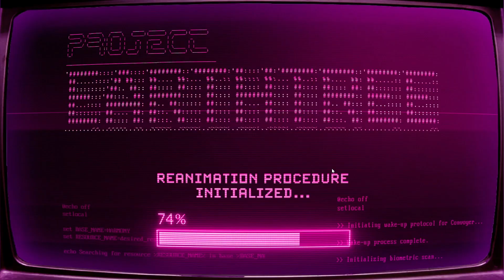Ascendant Is TOO FUN | Full Gameplay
All Music from Uppbeat